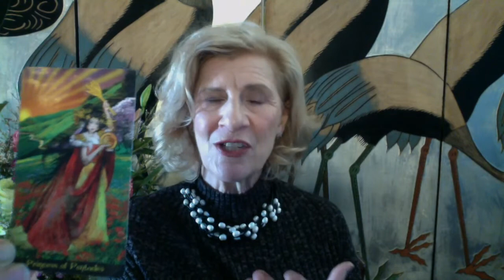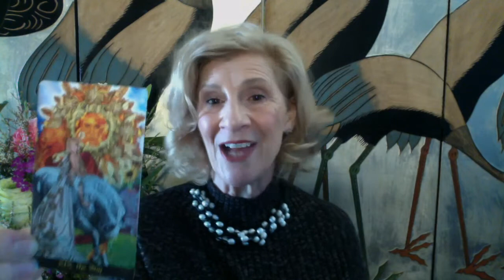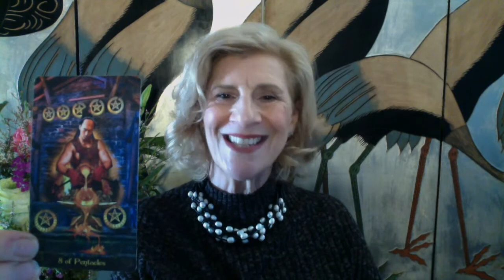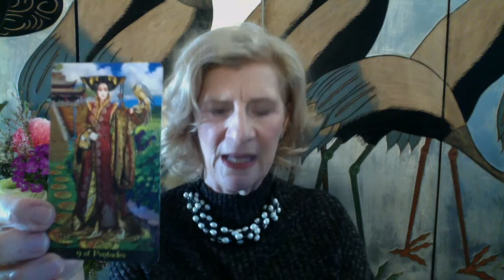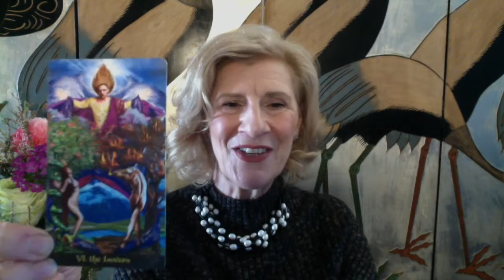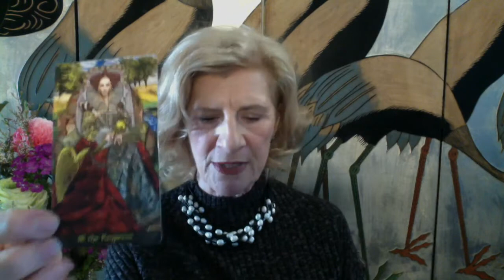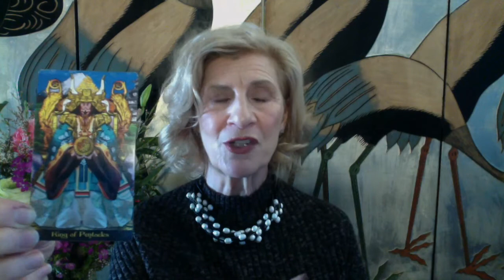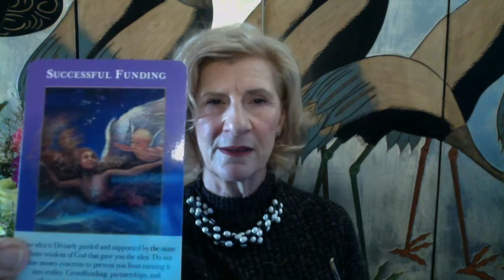TAURUS JULY 2020 ~ A MONTH FOR MOVING & SHAKING - A CALL TO ACTION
Taurus tarot reading for July 2020

TAROT CARDS USED:
Tarot Illuminati by Eric C. Dunne